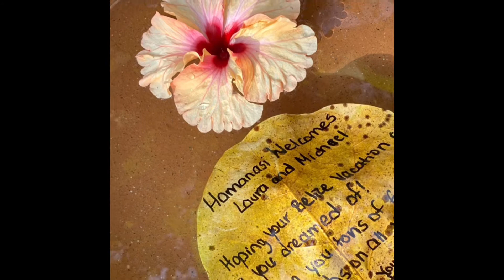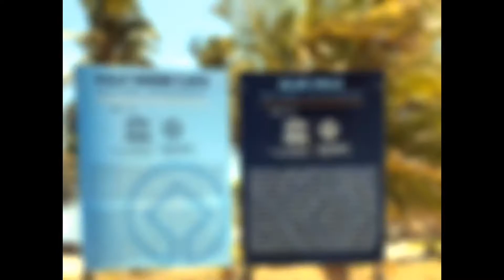Belize 2021 Post Pandemic & Vaccinated!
Diving in the most incredible water of Belize 80-86 degrees Fahrenheit! 20 years from my last dive YIKES! . I dove with my old Hero 5 Black  used for snorkeling adding a case to go to 40-60 feet no lights. I used some apps to improve the editing and  color for post production.
I used the GoPro app Quik and the post production app called Dive+ on my iPhone. Love the ease of both apps at least for this video. I am a complete amateur here.